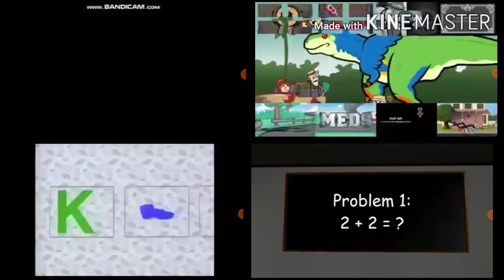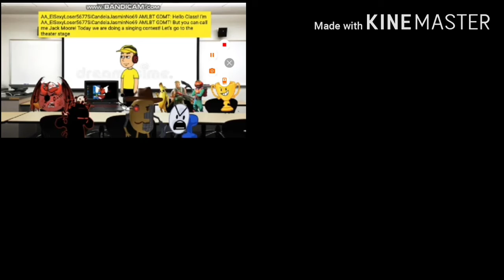Dylan Perreault's Favorite Sparta Remixes Quadparison 3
Credit To Quinn Poppe, GodzillaFan2022, 09noahJohn and ExplosmEntertainment